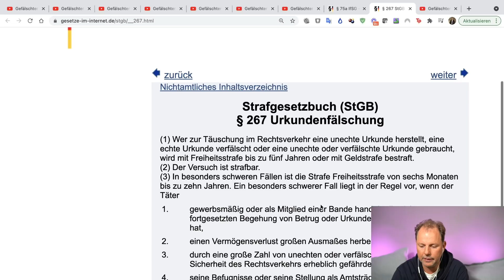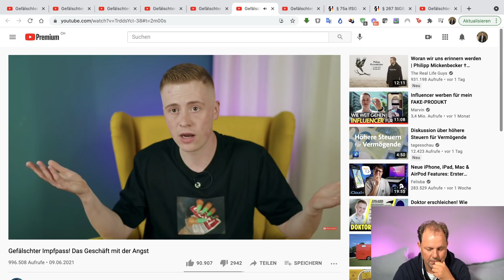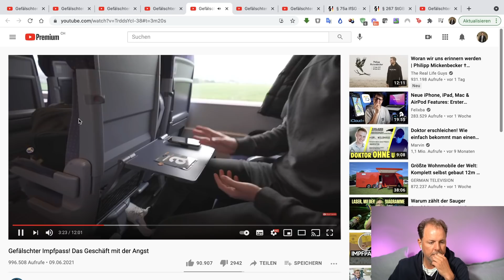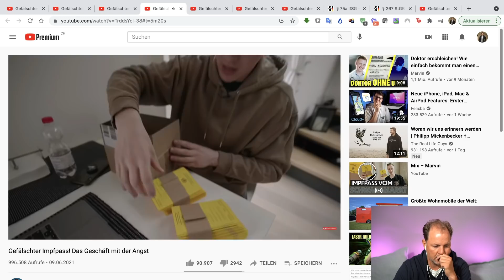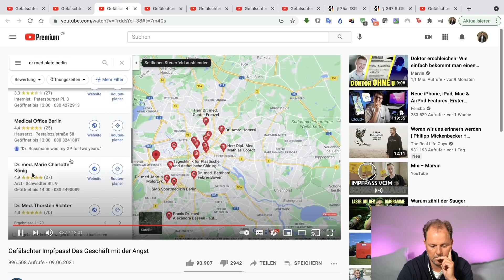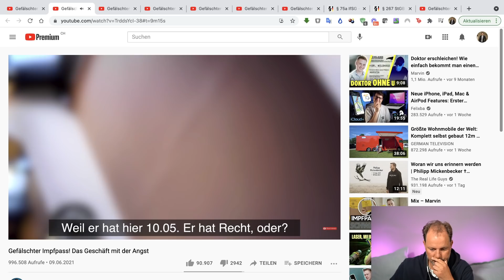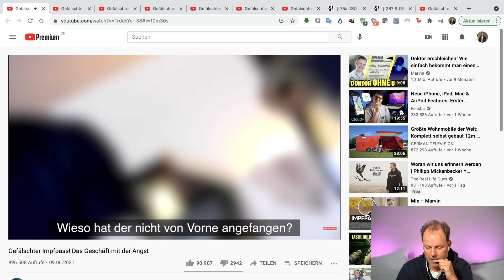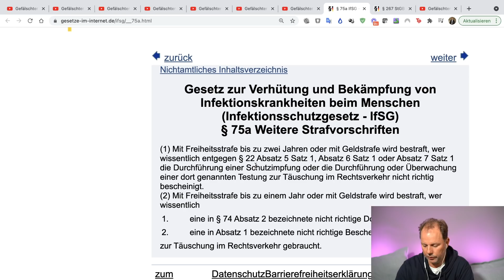Marvin nutzt gefälschten Impfpass: Anwalt Solmecke REAGIERT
Marvin hat mal wieder ein Experiment gewagt. Er wollte beweisen, wie kinderleicht sich jedermann einen gefälschten Impfpass besorgen kann und ausprobieren, ob Restaurantbetreiber eine solche Fälschung überhaupt erkennen. Dabei hat er seine Zuschauer - wie immer - mitgenommen. Wir wollen uns das Ganze mal aus der rechtlichen Perspektive ansehen. Hat Marvin sich damit vielleicht sogar strafbar gemacht? Das erfahrt ihr in diesem Video.

Hotline: 0221 / 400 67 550